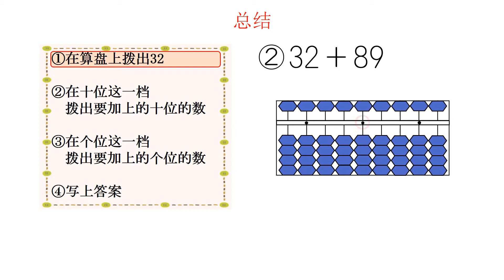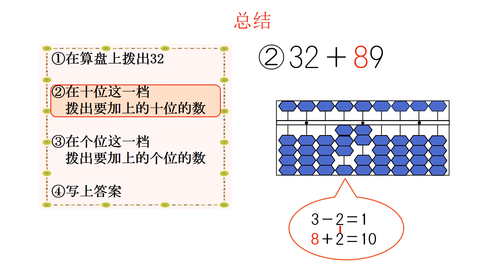小3＿そろばん＿2桁＋2桁加法（中国語版）